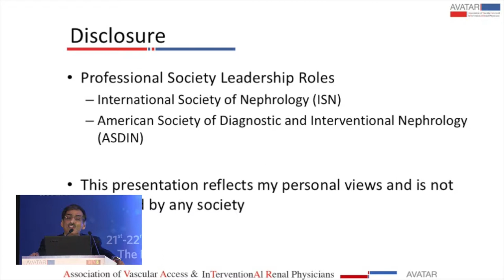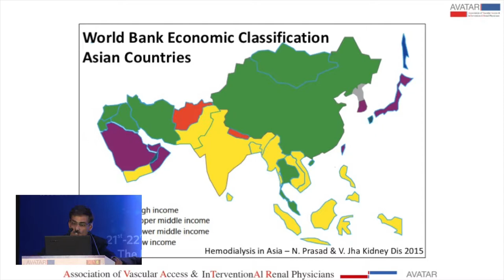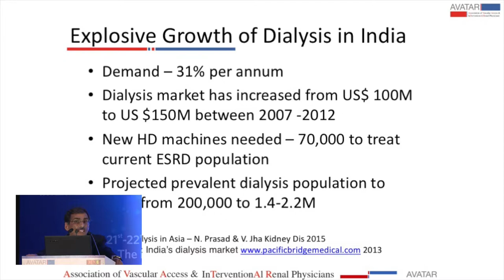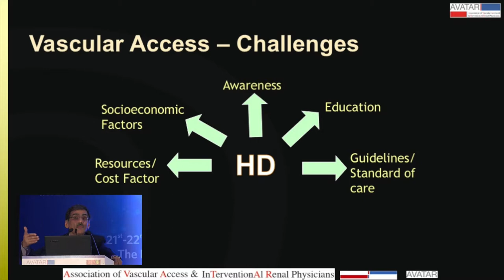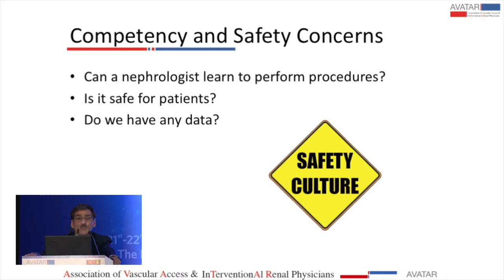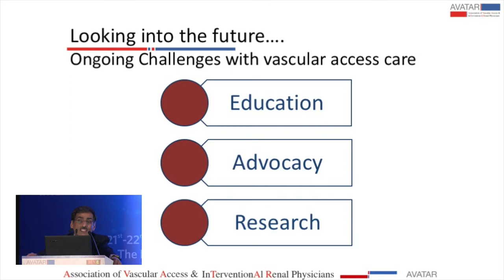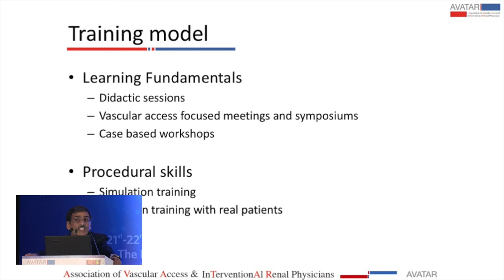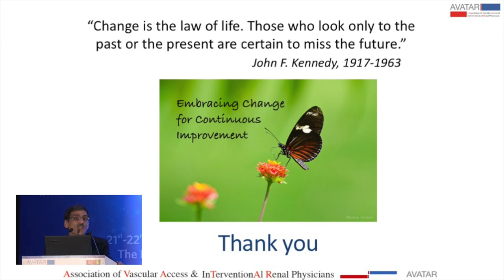Dialysis Vascular Access Care ! Call to Action | AVATAR 2017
Dialysis Vascular Access Care ! Call to Action
- Dr. Tushar Vachharajani